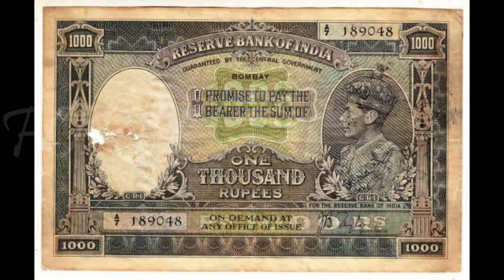Rare photos of Indian history 1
Rare photos of Indian history